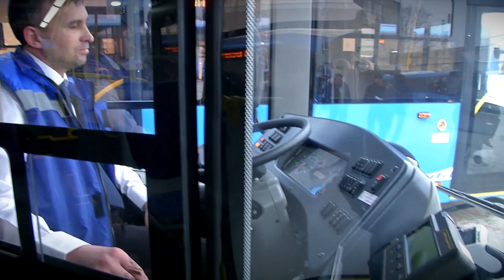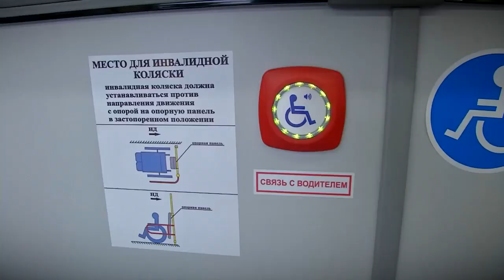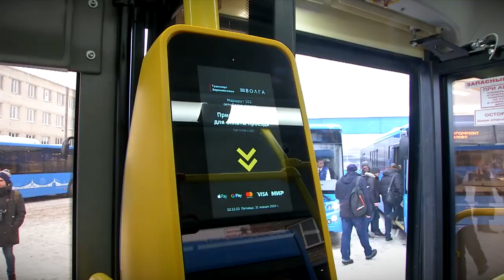Новые автобусы с символикой Транспорт Верхневолжья готовится выйти в свой первый рейс